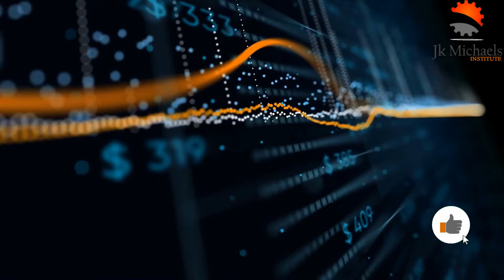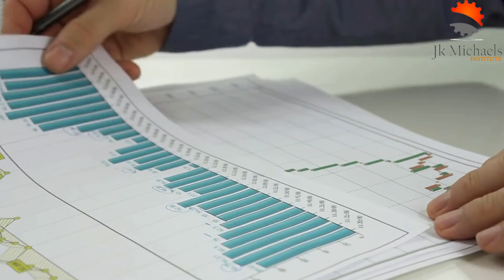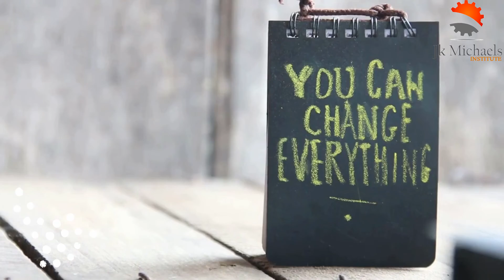BUSINESS ANALYSIS _REQUIREMENT AND DESIGN DEFINITION OVERVIEW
Welcome to another Episode of JK Michaels Institute Knowledge Series. Today we will be talking about Business Analysis. Our focus will be on the RADD Knowledge Area. The Requirements Analysis and Design Definition (RADD) knowledge area is one of the six knowledge areas in the Business Analysis body of knowledge.